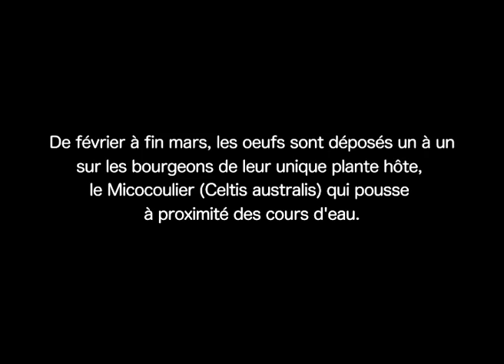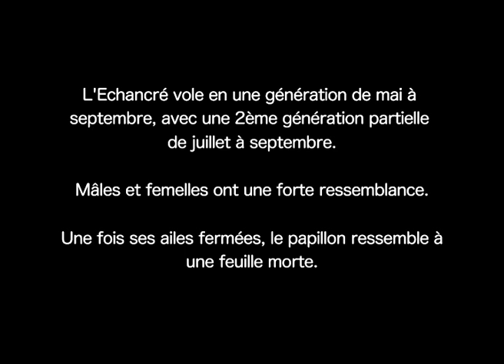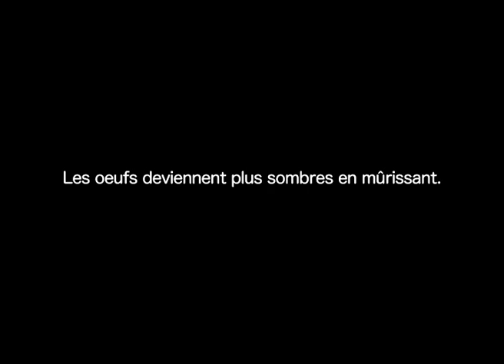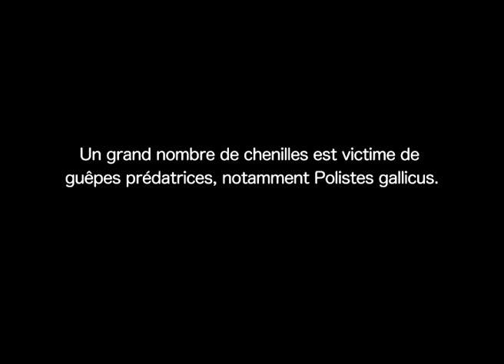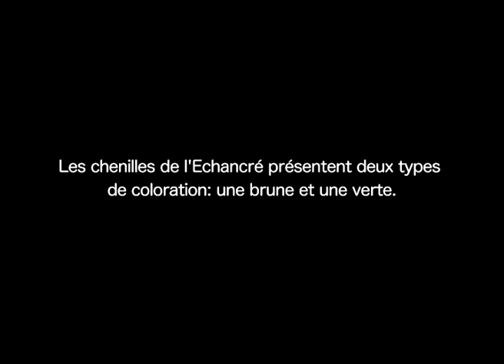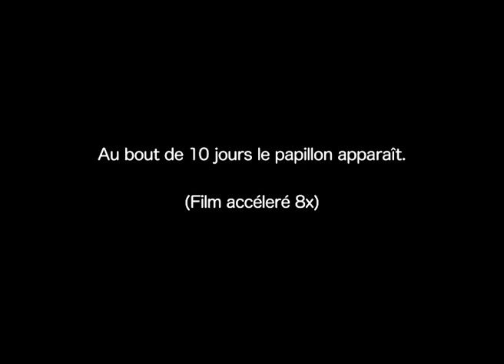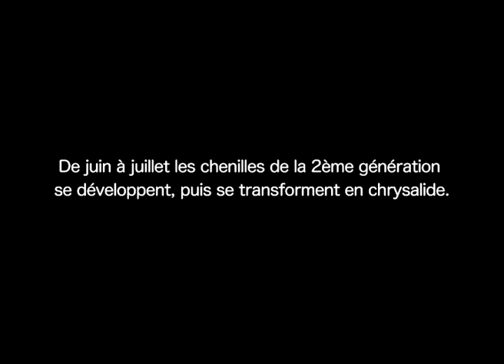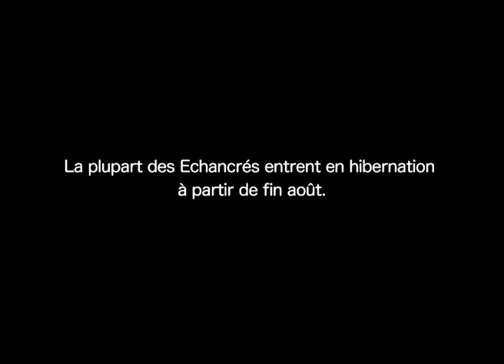L'Echancré (Libythea celtis)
L’Echancré (Libythea celtis Laicharting, 1782) est un papillon de la famille Nymphalidae est en Europe la seule espèce de la sous-famille Libytheinae. Son unique plante hôte est le Micocoulier (Celtis australis).  La chenille de cette espèce hiberne bien cachée dans la végétation. Les papillons sortent de leur hibernation les jours ensoleillés vers fin février et volent en une seule génération de mai à septembre. Une seconde génération partielle vole de juin à septembre, bien que la majorité des papillons des deux générations entrent en hibernation à partir de fin août.

Pour plus d’information visitez notre site-web Filming VarWild.